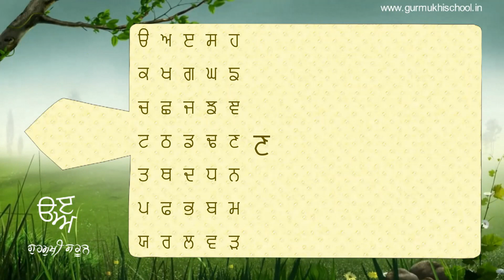ਣਾਣਾ | Gurmukhi School | ਗੁਰਮੁਖੀ ਸਕੂਲ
20th Lettere of Gurmukhi Script gurmukhi_Akhar, Learn punjabi gurmukhi letters in a new way.
ਮਾਂ ਬੋਲੀ ਪੰਜਾਬੀ ਦੀ ਲਿਪੀ ਗੁਰਮੁਖੀ ਦੇ ੩੫ ਅੱਖਰਾਂ ਨੂੰ ਇਕ ਨਵੇਂ ਢੰਗ ਨਾਲ ਸਿੱਖਣ ਲਈ ਇਹ ਵੀਡੀਓ ਵੇਖੋ ਅਤੇ ਆਪਣੇ ਬੱਚਿਆਂ ਨੂੰ ਵਿਖਾਓ।